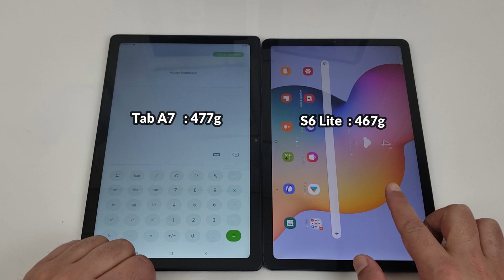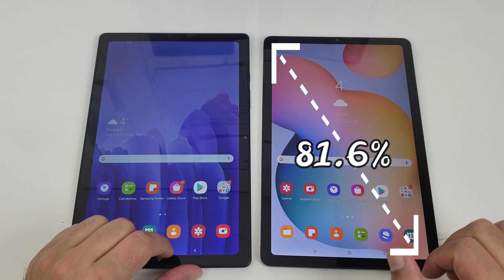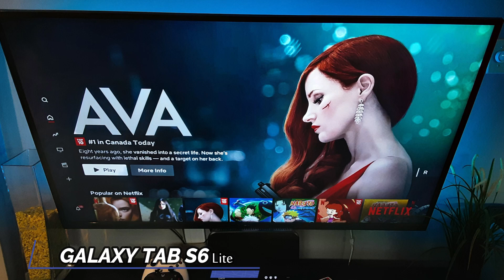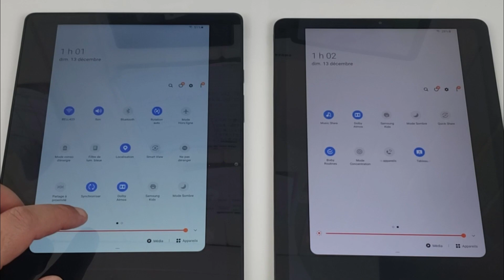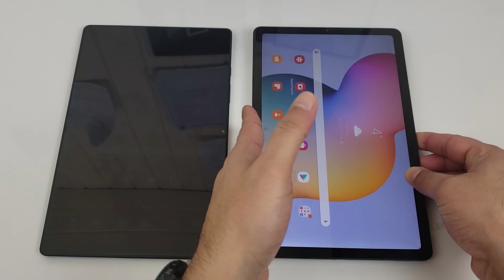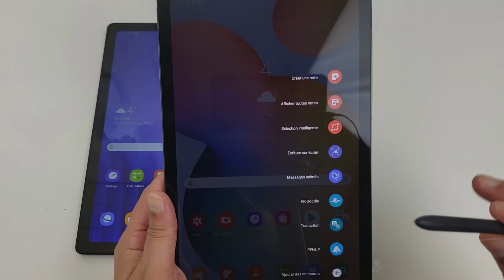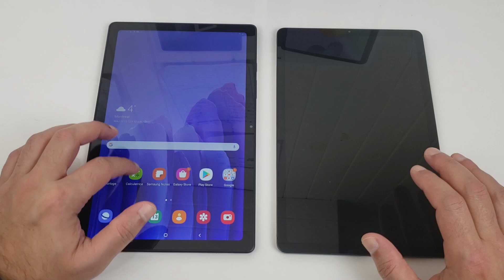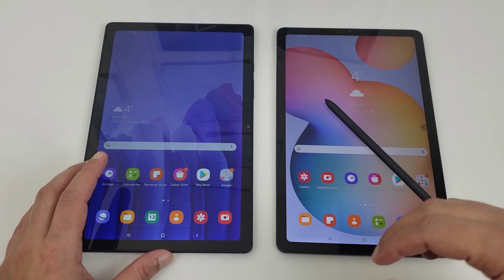Samsung Galaxy Tab A7 vs S6 Lite - Duel des tablettes 2020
Si vous êtes indécis entre la Samsung Galaxy Tab A7 et la Samsung Galaxy Tab S6 Lite, cette vidéo est faite pour vous. Un match comparatif entre ces deux tablettes avec tous les détails : Affichage, prix, autonomie, mémoire,  processeur et j’en passe. Bon visionnage.

LIENS UTILES :
AMAZON CANADA :
Samsung Galaxy Tab S6 Lite
Case officiel
Samsung Galaxy Tab A7

CONTENU :
00:00 : Introduction
00:46 : Comparaison externe
01:43 : Affichage
02:53 : Caméra
04:24 : CPU & GPU
04:58 : Mémoire et Stockage
05:34 : Système de son
06:25 : Autonomie
06:45 : Jack 3.5
07:01 : Android 10
07:06 : S-Pen
08:10 : Prix
08:51 : Verdict & Conclusion

Mes tests sont toujours en français et pour les produits qui se vendent au Québec et au Canada.